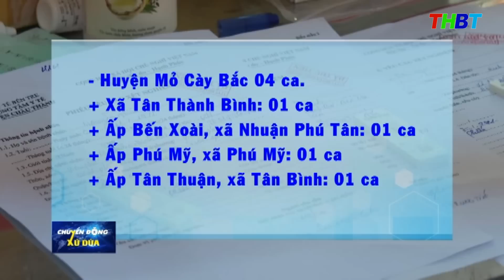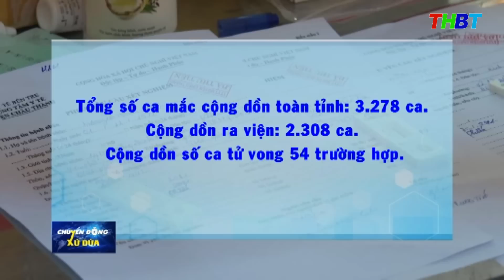THBT - Bến Tre có thêm 48 ca dương tính mới trong ngày | từ 6h đến 18h ngày 13/11/2021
Ban chỉ đạo Phòng chống dịch Covid-19 tỉnh Bến Tre cho biết, tính từ 6h00 đến 18h00 ngày 13/11/2021, tỉnh Bến Tre có thêm 48 ca dương tính mới. Trong đó, có 29 ca cộng đồng. 07 ca là người về từ ngoài tỉnh. Các ca mắc mới có địa chỉ cư trú như sau:
Bình Đại 07 ca. Trong đó, xã Đại Hòa Lộc 03 ca; 01 ca ở ấp Bình Huề 2, test nhanh dương tính; 02 ca ở ấp Bình Huề 1, 01 trường hợp là người về từ TPHCM, đến bệnh viện khám test nhanh dương tính và 01 trường hợp liên quan công ty giao hàng tiết kiệm. Xã Thừa Đức 02 ca, 01 ca ở ấp Thừa Thạnh, tiếp xúc F0, 01 ca ở ấp Thừa Tiên, liên quan quán Nam Nhi, đang cách ly tập trung. Xã Tam Hiệp có 02 ca ở Ấp 2, 01 trường hợp là người về từ TPHCM, test nhanh dương tính, 01 liên quan ổ dịch công ty Khu công nghiệp.
Thành phố Bến Tre 19 ca. Trong đó, xã Bình Phú có 05 ca, 01 ca ở ấp Mỹ Đức, có tiếp xúc F0; 02 ca ở ấp Bình Thạnh, 01 tiếp xúc F0, 01 Liên quan công ty giao hàng tiết kiệm, đang cách ly; 02 ca ở ấp Bình Thành, đến bệnh viện khám test nhanh dương tính. Phường 7 có 05 ca. 3 ca ở khu phố Mỹ Tân, 1 liên quan công ty giao hàng tiết kiệm, đang cách ly, xét nghiệm lần 2 dương tính, 02 ca test nhanh dương tính. 01 ca ở Khu phố 4, phường 8, có tiếp xúc F0. 01 ca ở Khu phố 3, Phú Tân là người về từ long An, test nhanh dương tính. 01 ca ở ấp Bình Lợi, phường 6, đến BV khám bệnh test sàng lọc dương tính. Xã Sơn Đông 05 ca, phát hiện ở ấp 1 và ấp 2, trong đó 3 ca có tiếp xúc F0, 01 ca Liên quan công ty giao hàng tiết kiệm, đang cách ly, xét nghiệm lần 2 dương tính, 01 đến BV khám bệnh test sàng lọc dương tính. 01 ca ở ấp Phú Chánh, xã Phú Hưng, đến BV khám bệnh test sàng lọc dương tính.
Huyện Chợ Lách 10 ca, tất cả đều có tiền sử tiếp xúc F0. Trong đó, xã Vĩnh Thành có 03 ca đều ở ấp Tây Lộc. Xã Phú Phụng 06 ca, 01 ca ở ấp Phụng Đức A, 02 ca ở ấp Phụng Đức B, 03 ca ở ấp Chợ. Xã Sơn Định có 01 ca ở ấp Tân Phú.
Huyện Mỏ Cày Bắc 04 ca. 01 ca ở xã Tân Thành Bình, về từ Bình Dương, xét nghiệm dương tính. 01 ca ở ấp Bến Xoài, xã Nhuận Phú Tân, test nhanh tại Trạm y tế dương tính. 01 ca ở ấp Phú Mỹ, xã Phú Mỹ, tiếp xúc F0. 01 ca ở ấp Tân Thuận, xã Tân Bình, tiếp xúc F0.
Huyện Ba Tri 01 ca ở ấp Thạnh Phước, xã Bảo Thạnh, tiếp xúc F0.
Huyện Châu Thành 01 ca ở xã Tiên Thủy, test nhanh dương tính.
Huyện Giồng Trôm 03 ca. Trong đó, 02 ca ở ấp Bình Lợi, xã Bình thành, 01 ca phát hiện khi đến BV khám bệnh test sàng lọc dương tính, 01 ca là người về từ Bình Dương, đưa người nhà đi khám bệnh test sàng lọc dương tính. 01 ca ở ấp 3, xã Lương Hòa, tiếp xúc F0.
Mỏ Cày Nam 02 ca ở ấp Hội Thành, xã Tân Hội. Trong đó, 01 ca là cán bộ y tế bệnh viện dã chiến có, tiếp xúc F0; 01 liên quan ổ dịch công ty khu công nghiệp.
Ngoài ra, trong 12h qua, còn có 01 ca mắc mới được ghi nhận là người ngoài tỉnh có địa chỉ ở Nhơn Bình, Qui Nhơn, tỉnh Bình Định, tài xế ngoài tỉnh đến Bến Tre chở hàng, test nhanh dương tính.
Tổng số ca mắc cộng dồn toàn tỉnh là 3.278 ca. Cộng dồn ra viện 2.308 ca. Cộng dồn số ca tử vong 54 trường hợp.
 Toàn tỉnh có 5.836 trường hợp đang cách ly. Trong đó, F1: 2.948 trường hợp. F2: 2.598 trường hợp. Người về từ vùng dịch 290 trường hợp. Cách ly tại cơ sở y tế: 09 trường hợp. 1.318 trường hợp cách ly y tế tập trung. Cách ly y tế tại nhà, nơi cư trú: 4.509 trường hợp.